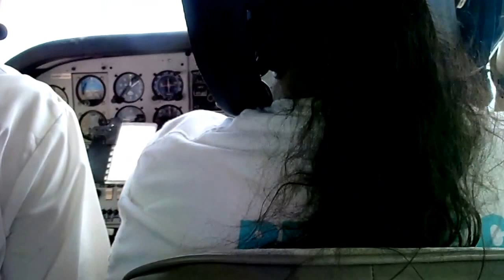Angaur island trip 01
Go to Angaur